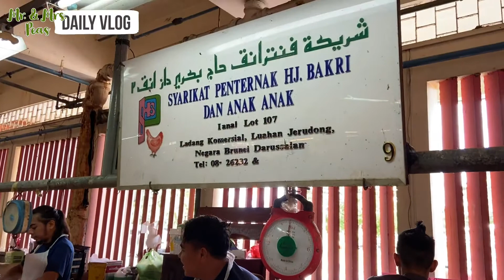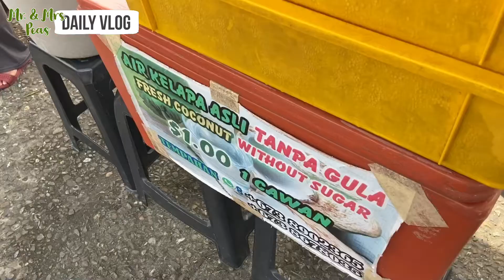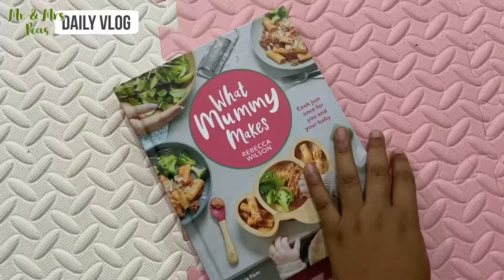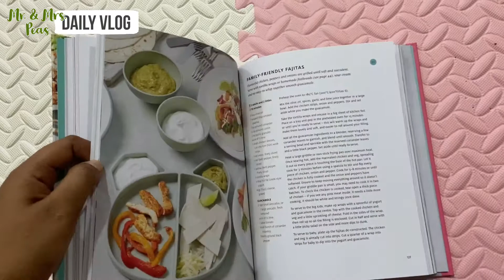Gadong Wet Market & Cooking Nasi Lemak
Went to the market to get dried squid to cook sambal sotong for our Nasi Lemak! Sambal sotong recipe included.

And for those who have. So we can keep creating better ones!